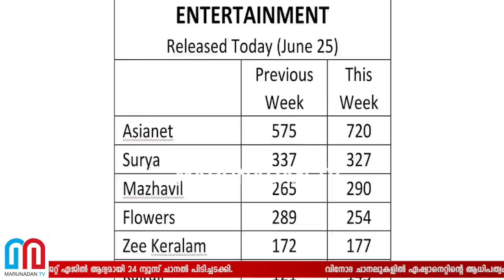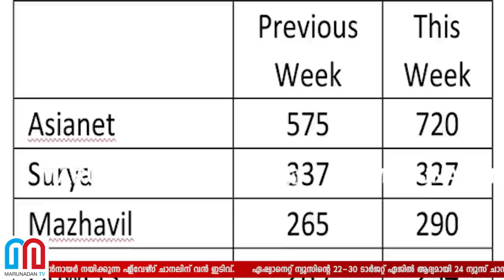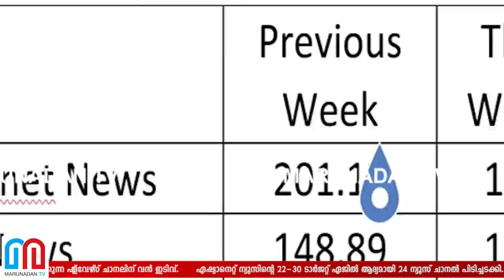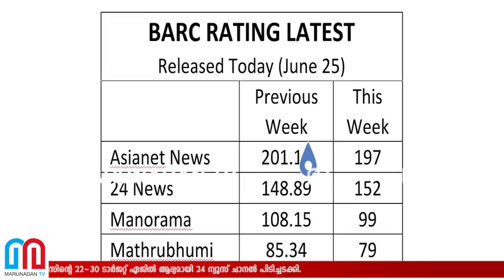രണ്ടാഴ്ചത്തെ ബാര്‍ക് റിപ്പോര്‍ടിന്റെ താരതമ്യം | BARC Rating Channels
എന്റർടെയിന്മെന്റ് ചാനലുകളിൽ നഷ്ടപ്രതാപം വീണ്ടെടുത്ത് ഏഷ്യാനെറ്റ്; മഴവിൽ മനോരമയെ പിന്നിലാക്കി ഏഷ്യാനറ്റിന് തൊട്ടുപിന്നിൽ വരെ എത്തി കുതിച്ച ഫ്‌ളവേഴ്‌സിന് പതനം തുടരുന്നു; ശ്രീകണ്ഠൻ നായരുടെ ചാനൽ നാലാം സ്ഥാനത്ത് തന്നെ; വാർത്താ ചാനലുകളിൽ ഏഷ്യാനെറ്റിന്റെ ഒന്നാം റാങ്കിന് കടുത്ത ഭീഷണിയായി 24 ന്യൂസ്; ലോക് ഡൗൺ കാലത്തെ ചാനൽ റേറ്റിങ്ങിൽ ചർച്ചയാവുന്നത് ഏഷ്യാനെറ്റിന്റെയും സൂര്യടിവിയുടെയും കുതിപ്പ്